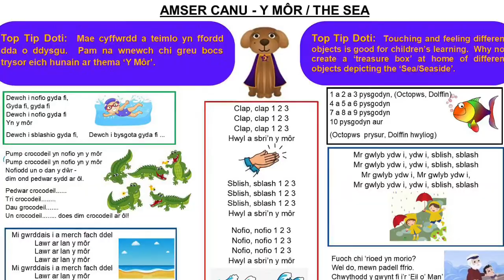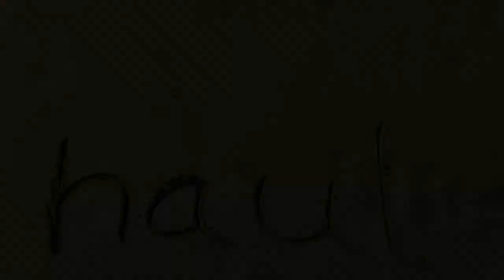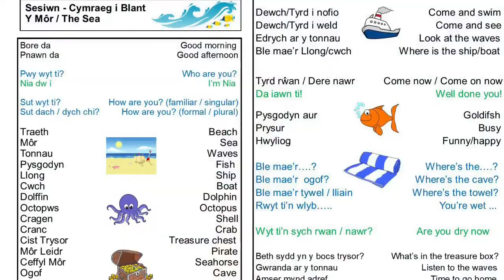Clwb Cylch Wythnos 6 - Rhian Green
Trwy'r Ffenest yw thema'r sesiwn heddiw. Ymunwch yn yr hwyl gyda Rhian, Swyddog Cymraeg i Blant yn ardal Sir Benfro. Mwynhewch 🤩🎶

Bydd Clwb Cylch yn parhau am 9 wythnos arall (ie tan ddiwedd yr haf!) gyda chlipiau gan dîm Cymraeg i Blant, Arweinyddion Ti a Fi ac Arweinyddion Cylch Meithrin 👌

Rhian is the Cymraeg for Kids officer in Pembrokeshire. Her theme for today's session is 'Trwy'r Ffenest'. Enjoy 🤩🎶

Clwb Cylch will continue for another 9 weeks – until the end of August. We’ll continue to bring you clips from the Cymraeg for Kids team, Ti a Fi Leaders and Cylch Meithrin Leaders 👌